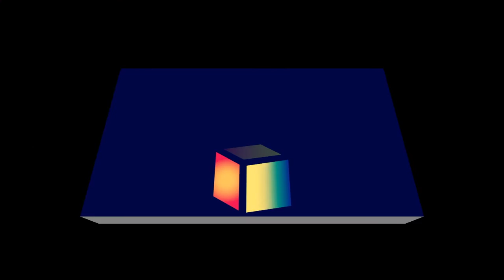26 novembre al teatro Traetta di Bitonto sulla violenza contro le donne